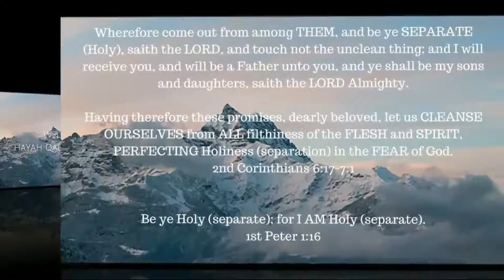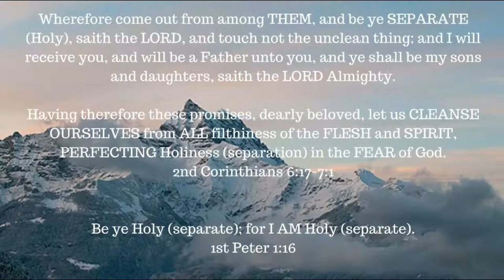ONE A DAY for the soul -- 2-20-18 -- Moses dies, Joshua is chosen